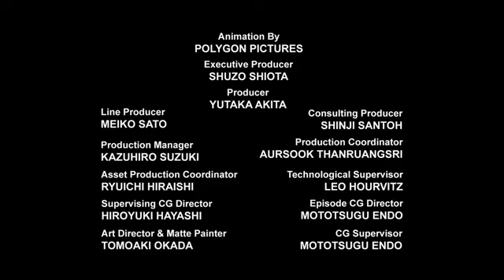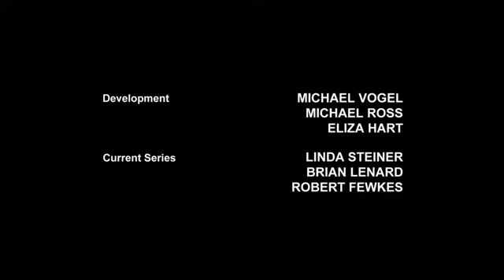Transformers prime sezonul 1 episodul 20 dublat în romana 😊😊😊😊😊😊😊😊😊😊😊😊😊😊😊😊😊